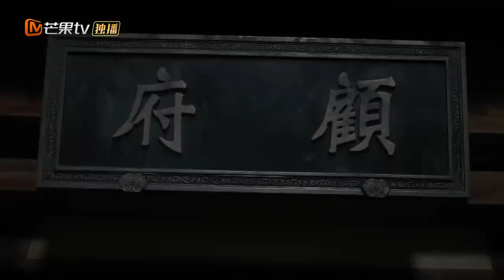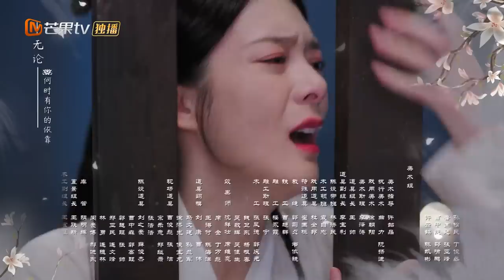【ENG SUB】老板竟是王爷？吴佳怡和“两大金主”共处一室《云中谁寄锦书来 The Letter from the Cloud》第3集【芒果TV季风频道】